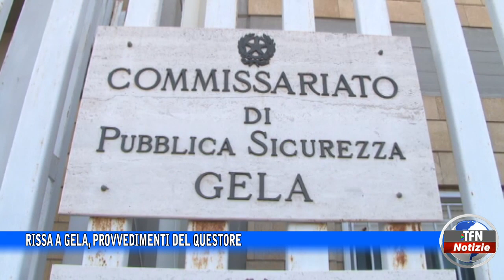Rissa a Gela, provvedimenti del questore